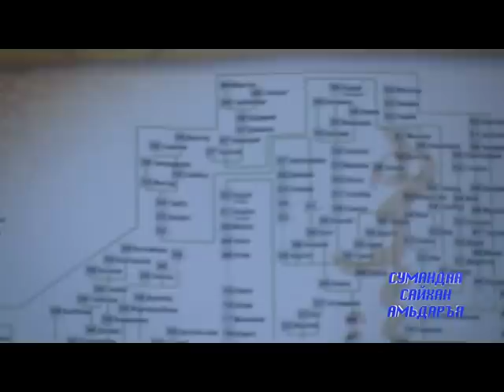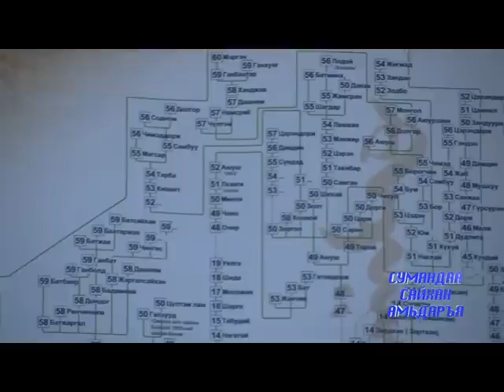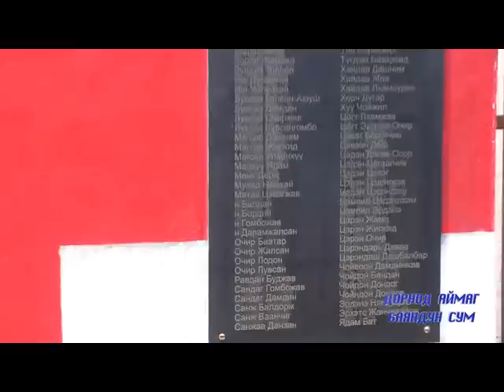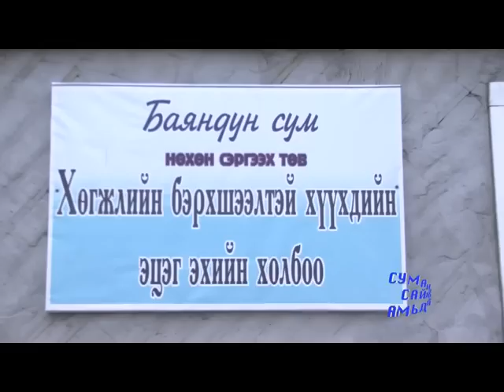DORNOD: Bayan dun sum 03